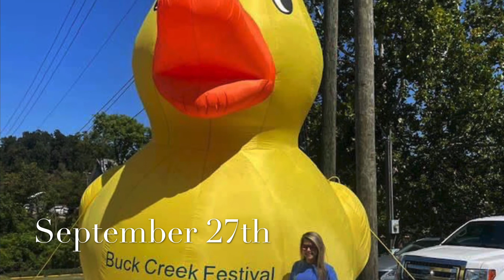Fall / Halloween 2021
I do not claim to own the rights to the music used in this video